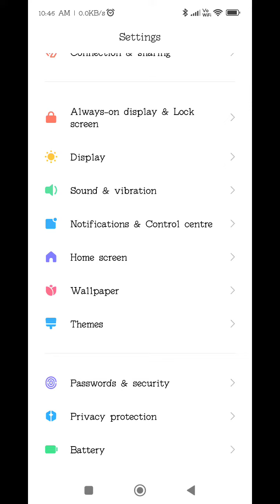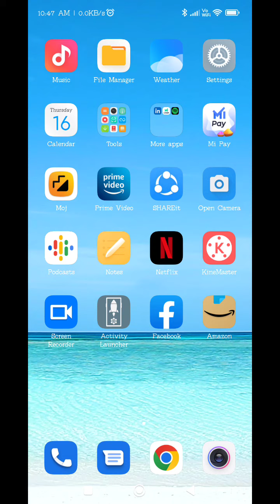How To Set Fingerprint In Redmi 10 , Redmi 10 Fingerprint Lock Setting Redmi 10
How To SetFingerprint In Redmi 10 , Redmi 10